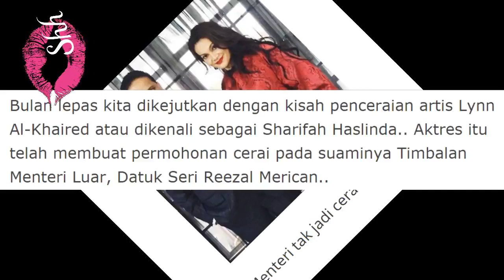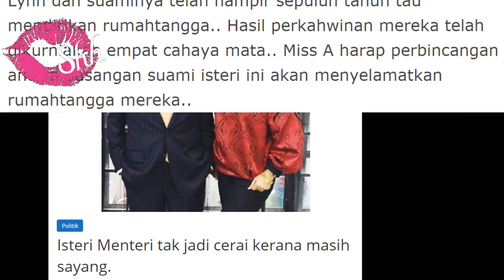Isteri menteri tak Jadi cerai